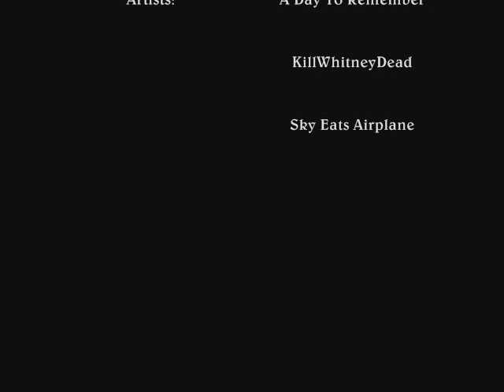Half-Life 2: "Keep Off The Sand" - Achievement Fail?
The in-game achievements says I got the achievement. But when I go to my dashboard it says I haven't unlocked it.

Wtf?